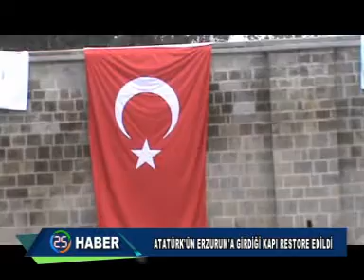HABER KAYIT 23 10 2014